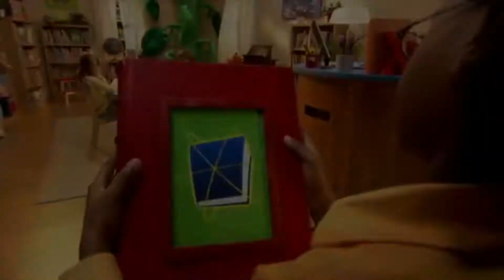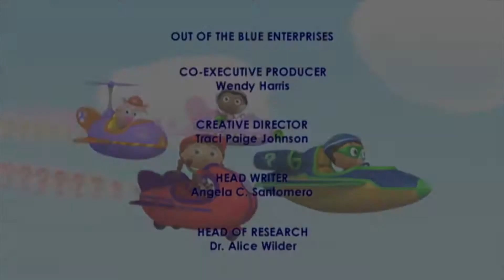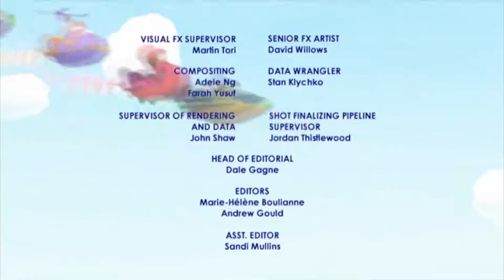Super Why and Little Bo Peep | Super WHY! S01 E19